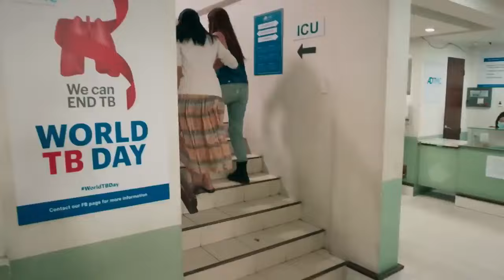FPJ's Batang Quiapo Full Episode 69 - Part 2/3 | English Subbed